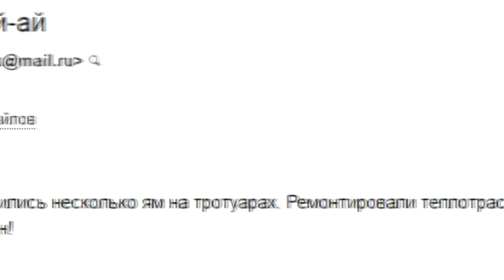Наболело. Возврат. Пугачева, 8а. Вятка Today 24.02.2016